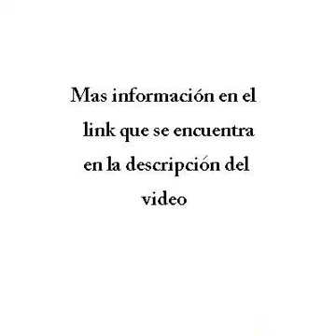desarrollador c, c++ (1070)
sofrecom argentina seleccionara a un desarrollador semisenior con al menos dos anios de experiencia en desarrollos en lenguaje c ++ , c. manejo de plataformas unix, shell scripting. pl/sql (deseable) disponibilidad full time. zona de trabajo capital federal se ofrecen excelentes condiciones de contratacion efectiva y beneficios corporativos. desarrollador c, c++ (1070)